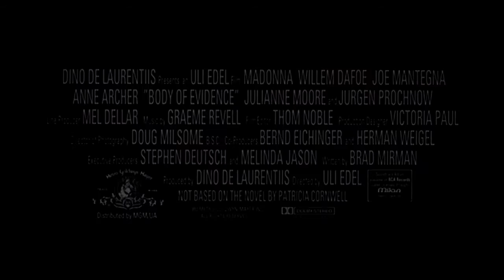Body of Evidence (Theatrical Trailer)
Directed by Uli Edel.
Written by Brad Mirman.
Cast: Madonna, Willem Dafoe, Anne Archer, Joe Mantegna, Julianne Moore.
Year: 1993.
*Dino De Laurentiis Company.
*Neue Constantin Film.
*Metro-Goldwyn-Mayer (MGM).